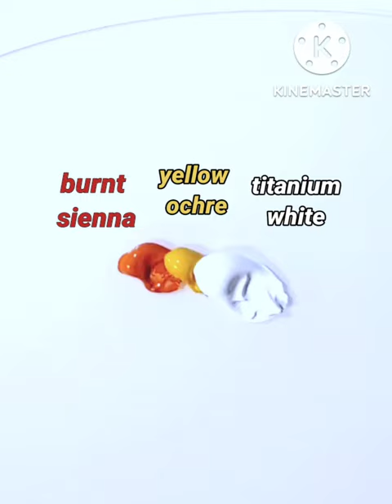Color Mixing(Burnt Sienna+Titanium White+Yellow Ochre=?)